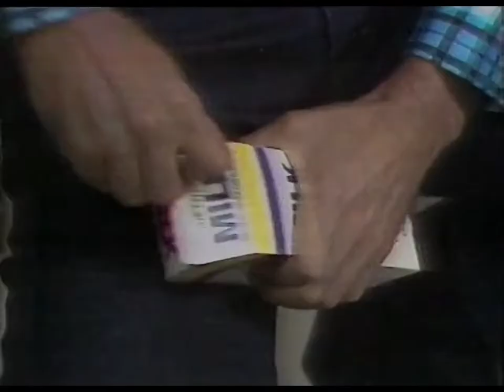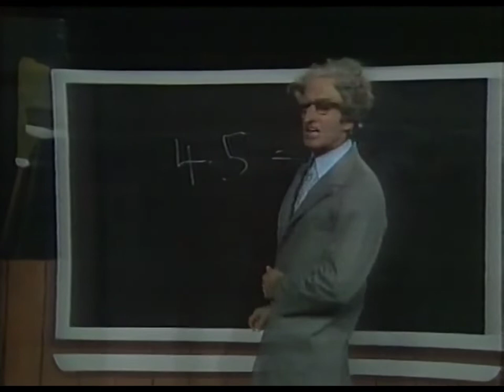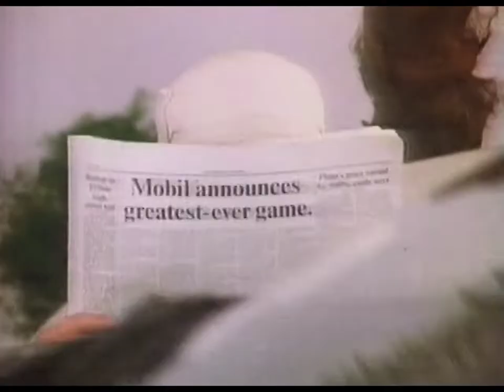The Paul Hogan Show 1985